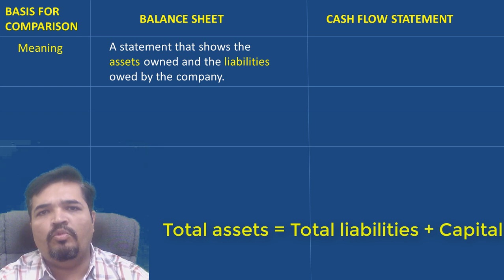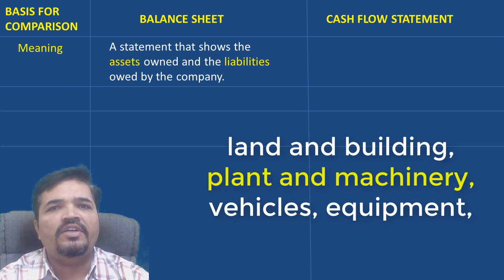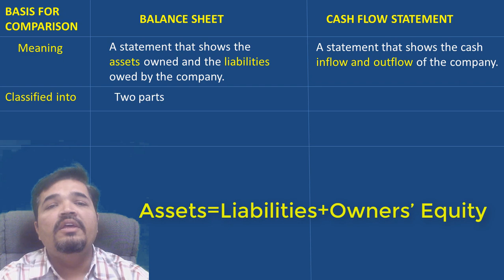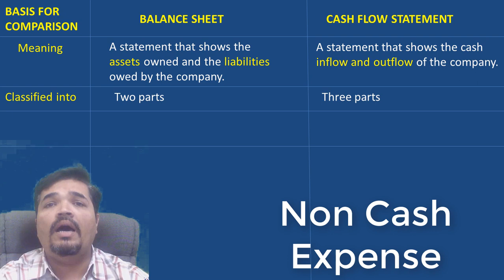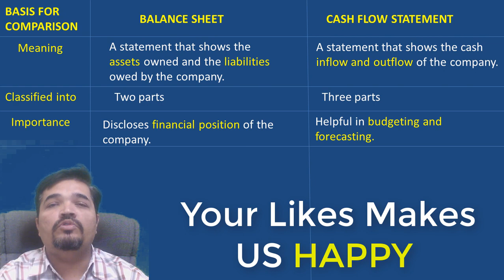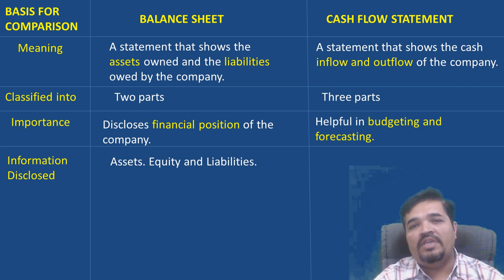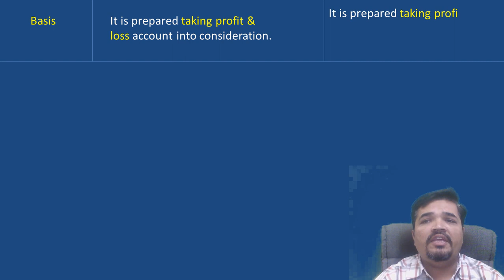Cash Flow Statement and Balance sheet ! Meaning And Difference In Hindi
This video explain the meaning as well as the difference between the balance sheet and cash flow statement it will help the student to write the answer in the exam and will help them to revise and score more marks in the exam.
there is difference between the manner and the method of recording the item in the  balance sheet  and in cash flow.
some item like non cash expense are considered in cash flow but not in balance sheet.
one is a statement and other explain how the cash  and cash equivalent item are recorded in cash flow.
more difference are explain in the video